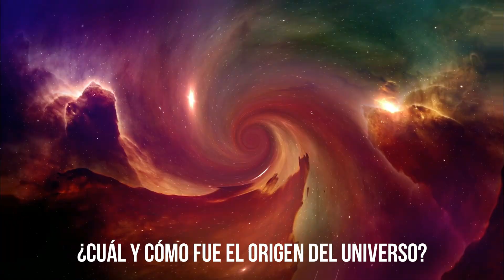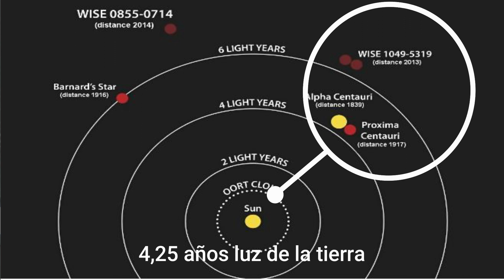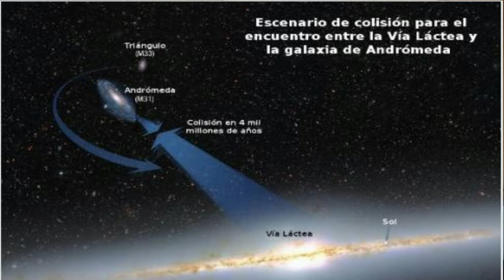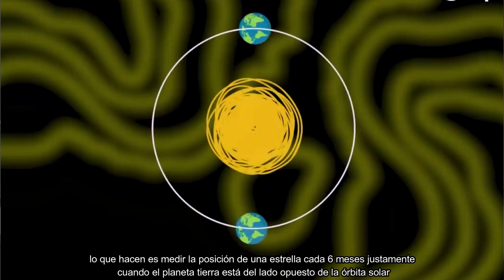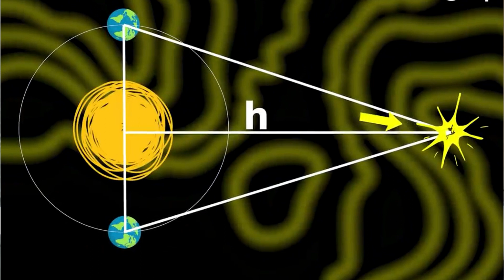Episodio 12: ¿Qué es un año luz?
El año luz es una unidad de medida que se utiliza en astronomía para medir distancias en el Universo. Pero, ¿a cuántos kilómetros corresponde y cómo se calcula?

Existen 4 métodos:
1) El método Paralaje: es el ángulo en el que se ve el objeto observado desde dos puntos alejados entre sí (cuanto más distantes son los puntos de observación, mayor es el ángulo de paralaje, por lo que es fácil de medir)

2) Método Cándele Standard: Para medir la distancia de estrellas muy distantes, el método de paralaje ya no es posible porque es impreciso. Por eso los astrónomos utilizan este método. El cual consiste en encontrar una relación que vincula el período de variación (tiempo entre dos máximos o mínimos) con la luminosidad aparente de estas estrellas. Por lo tanto, la luminosidad aparente de un objeto depende de su luminosidad absoluta y de su distancia.

3) El método de las supernovas tipo 1a: Para galaxias distantes, los telescopios ya no pueden distinguir sus estrellas individuales. Los astrónomos deben confiar en objetos extremadamente brillantes, tan brillantes como una galaxia, donde el objeto utilizado es la supernova tipo 1a. Esto permitirá determinar las distancias extra galácticas hasta varios miles de millones de años luz.

4) El método del corrimiento al rojo: Para galaxias aún más distantes, los astrónomos utilizan el método de desplazamiento hacia el rojo de las líneas de absorción del espectro electromagnético. Este corrimiento al rojo, se usa para medir el tiempo de viaje de la luz. Cuanto más "viaje" la luz, mayor es el corrimiento al rojo. Así la luz nos revela la distancia de los objetos cósmicos cercanos y lejanos.

Soy @Geocientifica en Instagram, TikTok y YouTube o sigue los links que te dejo a continuación